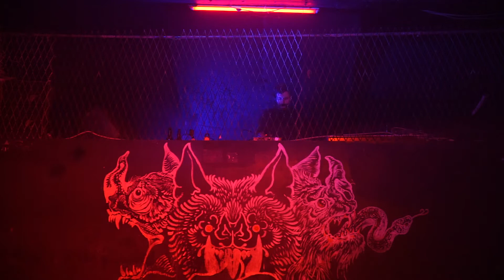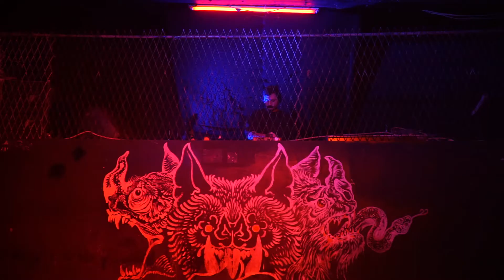★ 𝐍𝐨𝐭 𝐥𝐢𝐯𝐞, 𝐧𝐨𝐭 𝐝𝐞𝐚𝐝 𝐰/ 𝐊𝐨𝐦𝐦𝐨𝐝𝐚 ★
★ 𝟬𝟕.𝟎𝟯.𝟐𝟎𝟐𝟭 @ 𝟐𝟏𝐡 // 𝐚𝐮𝐝𝐢𝐨-𝐯𝐢𝐝𝐞𝐨 𝐬𝐞𝐬𝐬𝐢𝐨𝐧 ★
Njegov glazbeni izričaj je oduvijek bio ekstreman. Recimo da ga je izgradila hardcore punk zajednica, a ustoličila marljiva tehno zajednica u kojoj participira: 𝐊𝐨𝐦𝐦𝐨𝐝𝐚
Svoje prve korake je odradio u splitskoj Kocki kroz Taman kolektiv, čest je gost mnogih tvrđih elektro večeri, i mogli ste ga susresti posvuda. Maslo je stari maher, te nam ga je zadovoljstvo ugostiti. I ovoga puta, bez greške, samo tvrdo!